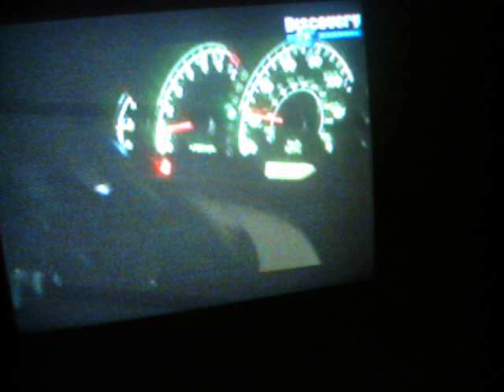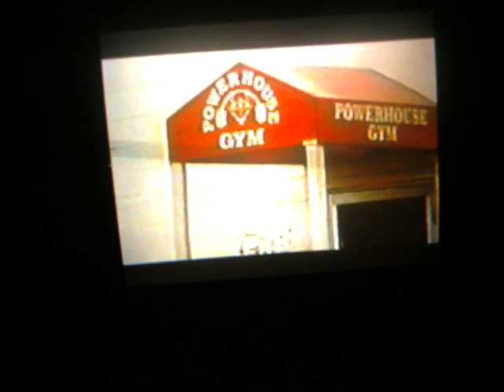anabolicos esteroides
anabolicos esteroides , fisicocultirismo , culturismo , discovery channel